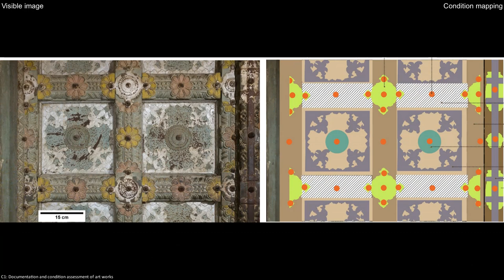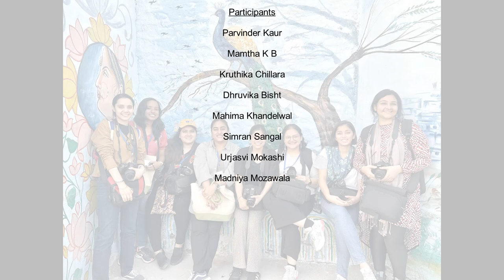Leon Levy Foundation Conservation Programme 2022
The Leon Levy Foundation Conservation and the Mehrangarh Museum Trust have joined hands together to educate and train early career
cultural heritage professionals in India with the launch of a series of five programmes scheduled to be conducted annually at the Mehrangarh
Fort, Jodhpur and Ahichhatragarh fort, Nagaur. This is a short video of the first programme that was held during November/December 2022.